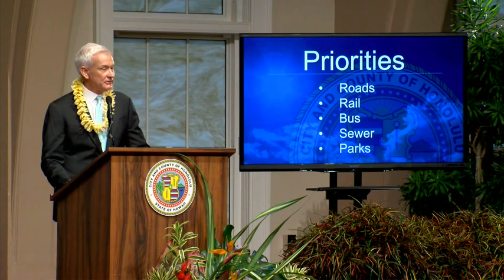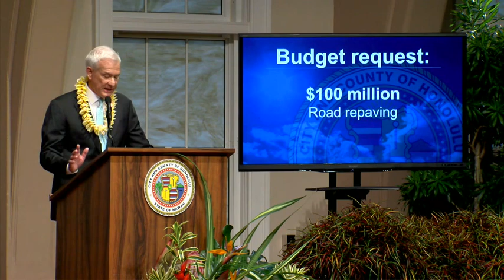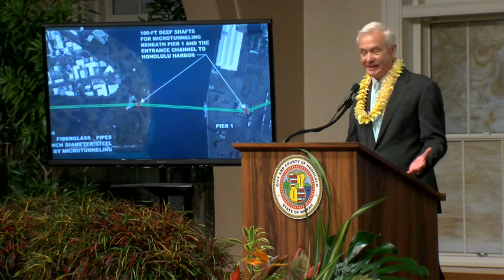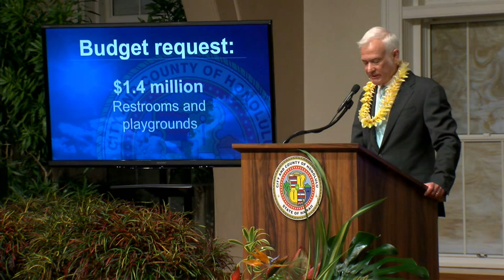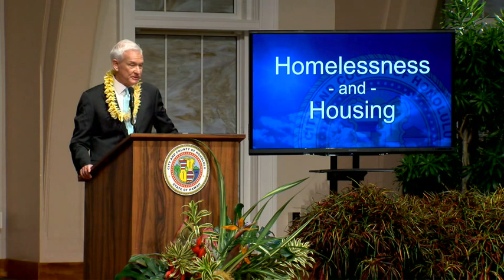2016 State of the City Address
Mayor Kirk Caldwell delivered his fourth State of the City address in the historic Mission Memorial Auditorium, which is celebrating its 100th anniversary this year.